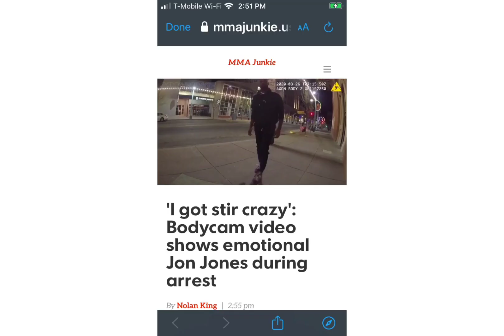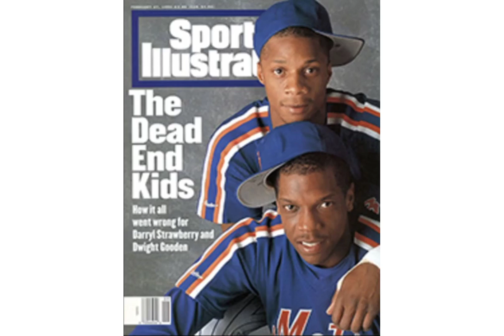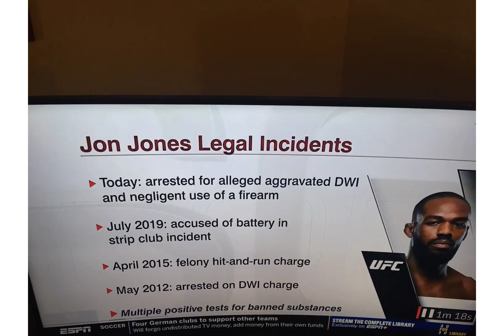JON JONES, UFC LIGHT HEAVYWEIGHT CHAMPION, F*CKS UP...AGAIN! BLACK BELT IN F*CK UP JIT-SU! 🤦🏿‍♂️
You Are Now Rockin' w/the Best, REED BBS!

REED BBS Spits Lyrics on the Latest Misstep in the Brilliantly Troubled Career of Jon "Bones" Jones.  Jones was Charged and Arrested for DWI, Negligent Use of a Firearm, Open Container and Failure to Show Insurance.

REED BBS Is Saddened, Being a Jon Jones Fan, But Enough is Enough.

REED BBS Televisión

GOD BLESS!